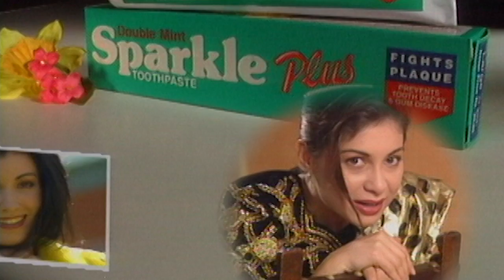Sparkle Toothpaste 1995 | Old TV Ad | Tariq's PTV Classics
Location: Miami-FL, Director/Writer: Tariq Mir, Vocals: Shabana Benjamin,Tariq & Ghazala Mir, Music: Tajammul & Tariq